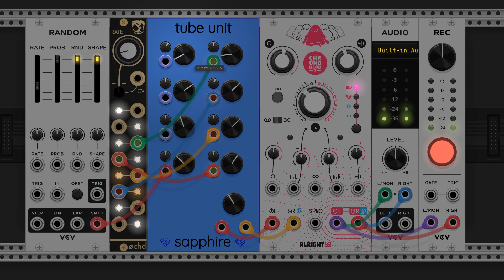VCV Rack - Tube Unit parameter workout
My new VCV Rack module Tube Unit is still in development. It now has a lot more controls, and now they accept CV inputs with attenuverters. Here I had some fun exercising CV control from Ochd and VCV Random. The controls are likely to change before I release; I may add new ones and/or take away a couple that are here, but it's fun to show the direction it is moving since I last posted.